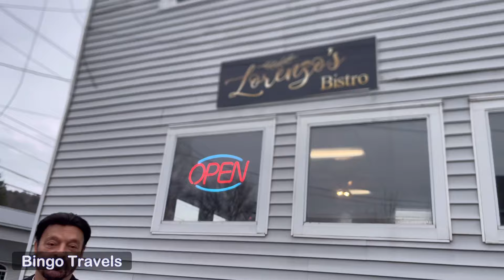Grand Opening of Lorenzo’s Bistro (Jeffersonville, NY)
Join me while I visit lorenzosbistro for their grandopening . With great food and a great family atmosphere it’s always a good time here.